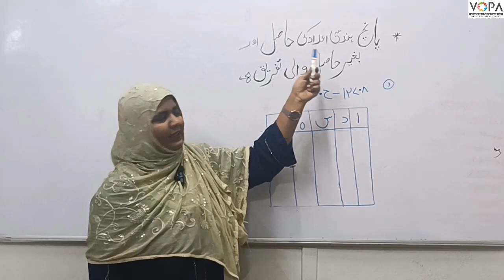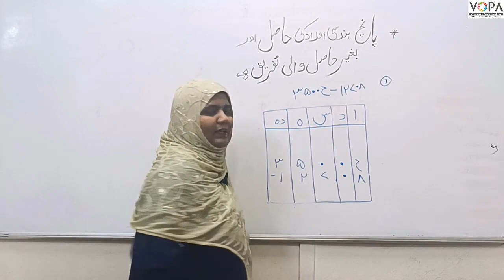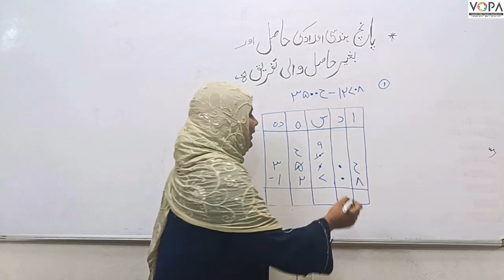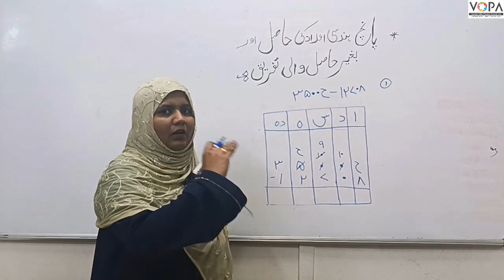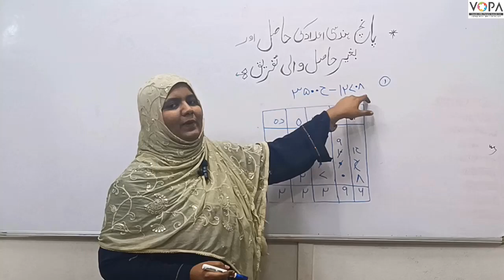4th | Math | Chap. No: 4 | پانچ ہندسی عدد کی حاصل والی تفریق